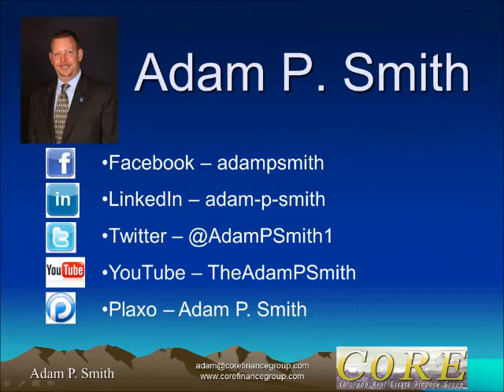Appraisals Got You Down? There's An Upper For That.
Weekly Tip for REALTORS® on Contact Management and Zero Cost Marketing for a Repeat and Referral Business